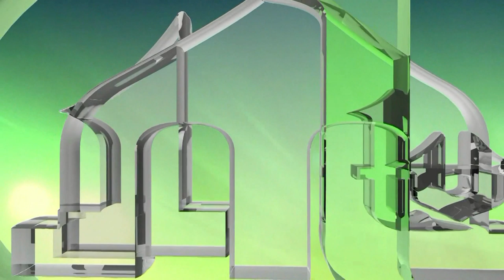POMOĆ DJECI JEMENA - POMOZI.BA (IML TV)